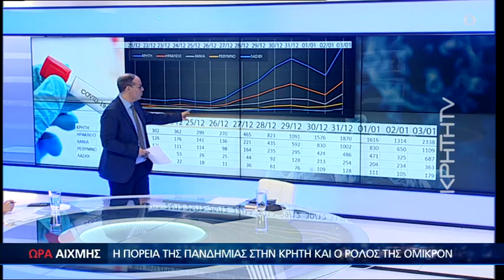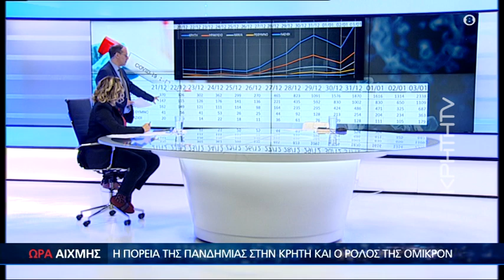Εφταπλασιάστηκαν οι μολύνσεις στη Κρήτη - Γεγονός η πρώτη νοσηλεία ΟΜΙΚΡΟΝ στο ΠΑΓΝΗ - ΩΡΑ ΑΙΧΜΗΣ